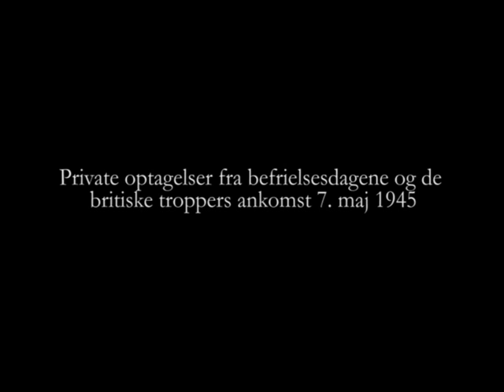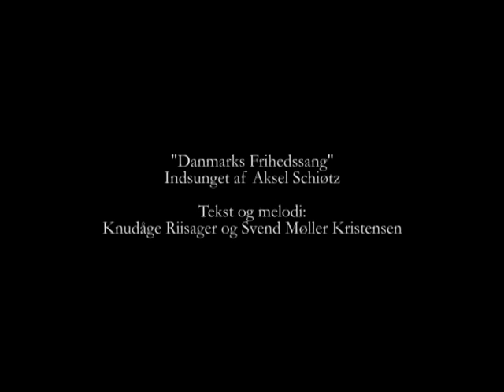Befrielsen maj 1945 i Sønderborg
Private optagelser fra befrielsesdagene 1945 i Sønderborg og englændernes ankomst 7. maj 1945. Ledsaget af Aksel Schiøtz: "Danmarks Frihedssang" ("En vinter, lang og kold og hård") med tekst og melodi af Svend Møller Kristensen og Knudåge Riisager.